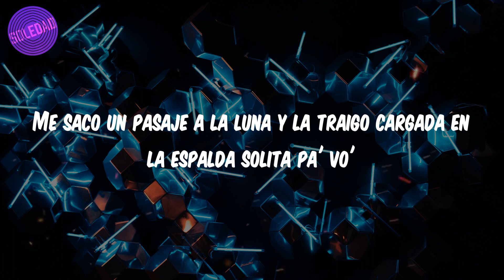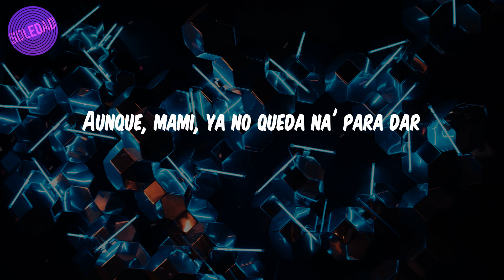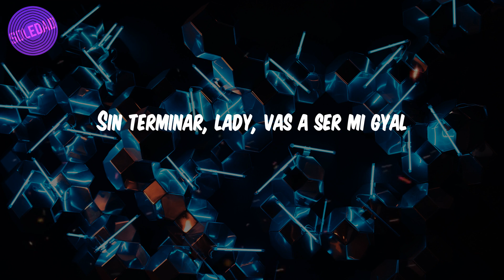Trueno - (Lyrics / Letra) FEEL ME??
🎤Lyrics:
Yeah-ah-ah
On the top floor of the building
Flying up your love, are you feelin' me?
Baby, baby, baby, baby, baby
Yeah-ah-ah
Momma raised a champion
Tus besos son mi premio
Yeah, ah
Gracia' a mamá estamos bien, ah
El barrio reclama my name, ah
Baby, what you wanna say? Ah
Only you press save, ah
Only you y yo, ah, ah
Let me write my pain, ah
Dejo que caiga la rain, ah (okey)
Seguimo' apuntando a la cima y llegamo', mai, tu hijo te lo prometió
Me saco un pasaje a la luna y la traigo cargada en la espalda solita pa' vo'
Fast life, my bro, ah, shorty, shorty, vámono'
Dejemos los malo' momento' de lado, sellemo' los tiempo' pasado'
Que tengo más cuento' guardado' pa' vo'
Camino vagando, ando buscándote en la calle
Aunque, mami, ya no queda na' para dar
Solo palabras de mi paladar
Dicen que van a venirme a buscar
Pues vengan, 'toy ready to die
I'm goin' to buy a house for my mom
¿Y ahora dónde están? Pueden contestar
Lo quiero de vuelta, mami, turn around
Huh, 'toy listo pa'l próximo round
Me bajo pa'l bajo del town
Mami, yo 'toy elevao'
Como Maidana, los dejo knock-out
What the fuck are you talkin' about?
What's up, mom? I miss you
To' lo que estoy viviendo es un sueño, it's crazy
Pero te estoy trayendo la luna, are you feelin' me?
Me quedan más balas por esquivar, ah
Podés mirar, baby, test me, investigarme
No' vemo' flotando en Argentina, ah
Sin terminar, lady, vas a ser mi gyal